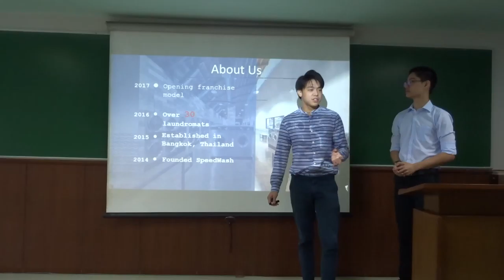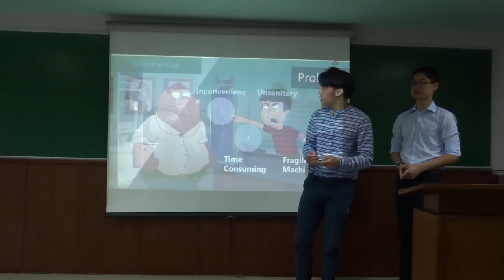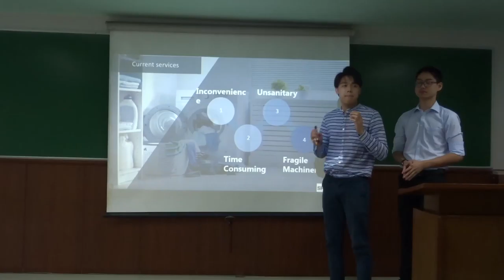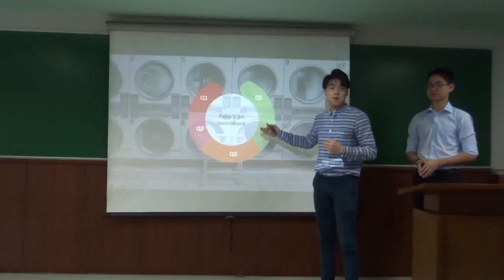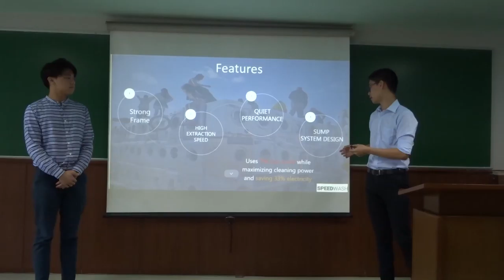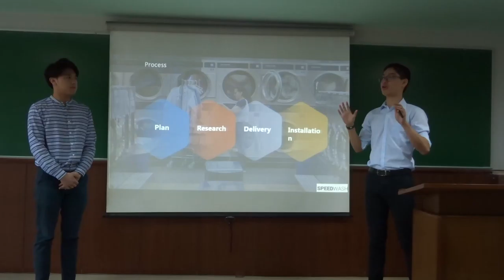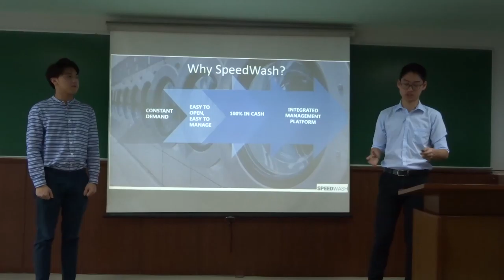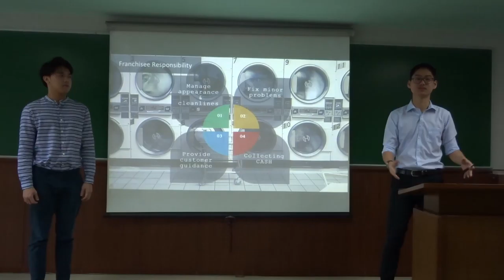Speed Wash by Nutt & Petch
3/2017 MKT4808 final presentation "Speed Wash" by Nutt & Petch